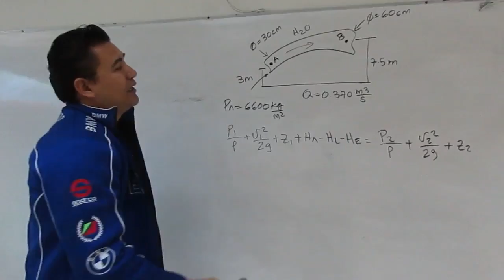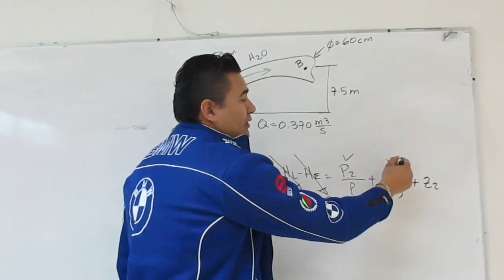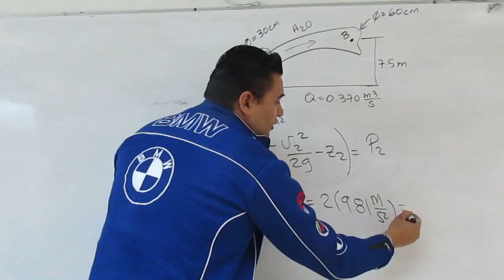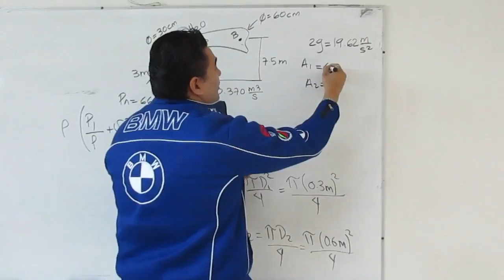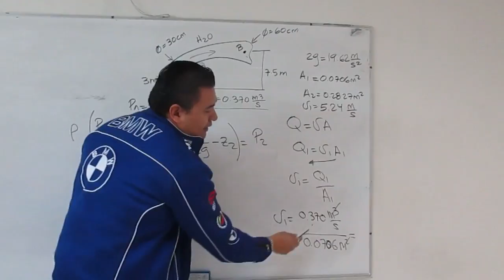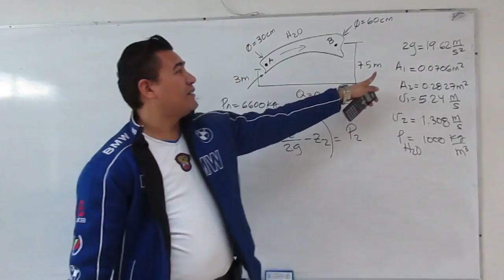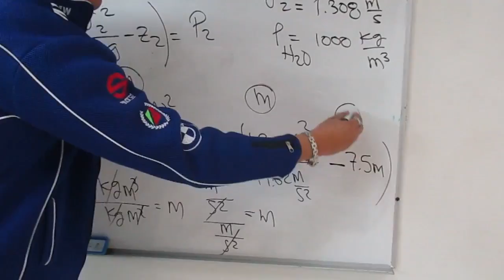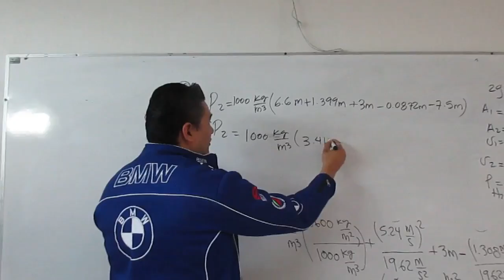Cálculo de la presión |Ecuación de Bernoulli | Mecánica de fluidos | ¡Muy Básico!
¿Necesitas calcular la presión de un fluido que circula por una tubería? Aquí te mostramos como hacerlo paso a paso. Es muy sencillo, solamente tienes que seguir un orden y pasos muy fáciles que aquí te vamos a mostrar ¡Esperamos que este vídeo te sea de utilidad!